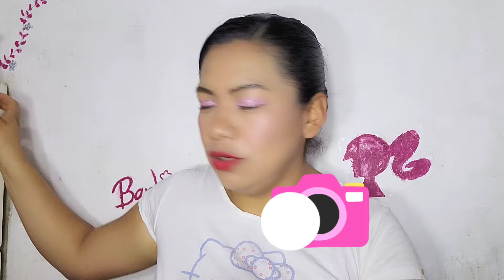💕Mi colección de Hello Kitty 😻💕